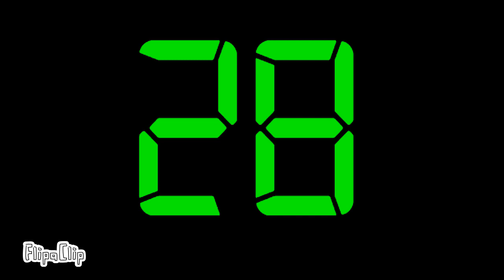My first Flipaclip